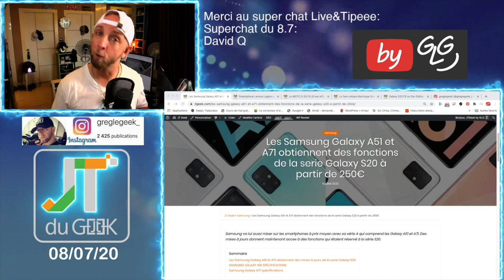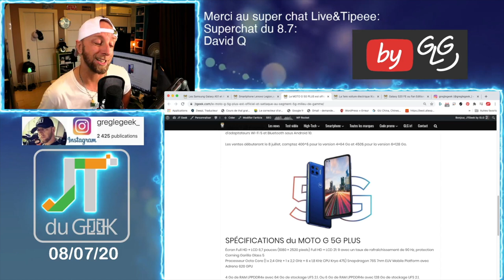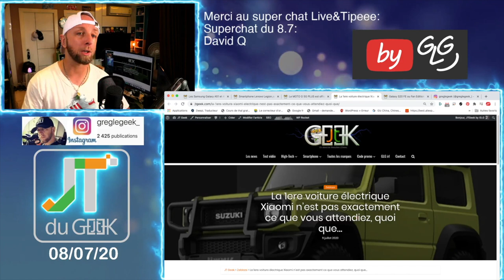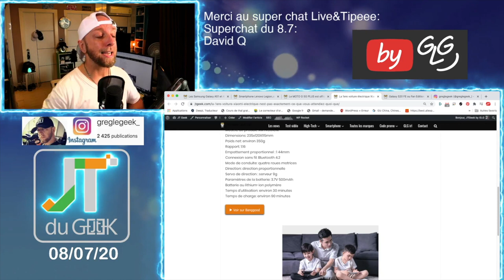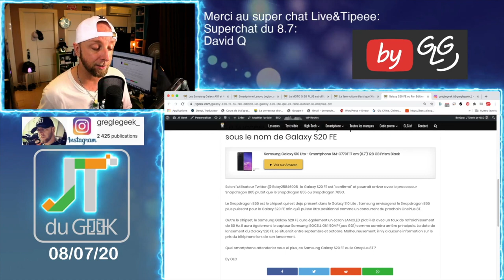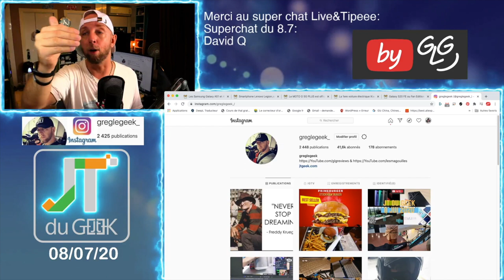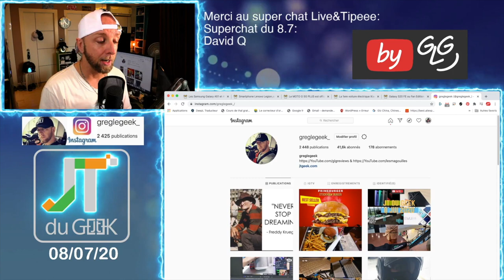ZapActuHighTech 9.7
Breaking News tech:
Samsung Galaxy A51 et A71 A obtiennent des fonctions de la serie Galaxy S20
Lenovo Legion 16 + 512 Go avec SD865+ et 648871 sur Antutu

Samsung Galaxy A51, Samsung Galaxy A71, Lenovo Legion, Moto G5 Plus , Xiaomi car , Samsung Galaxy S20 FE

By GLG